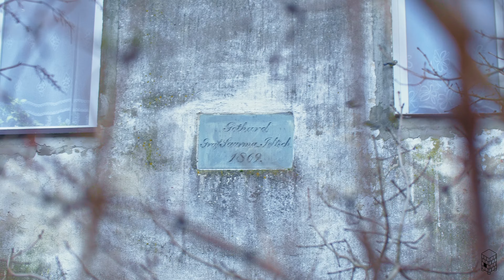Piec akumulacyjny na drewno | Rozgrzewamy serducha w Kątach Wrocławskich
🔥🔥🔥 Cześć, z tej strony Dawid Kozar z Akademii Zduństwa i dziś jesteśmy nieopodal Wrocławia w gminie Kąty Wrocławskie.

Działa się tutaj przykra sytuacja z rodziną, nie będę jej opisywał, ale skrzyknęliśmy absolwentów w Akademii Zduństwa - chłopaków z dobrymi serduchami aby razem z nami zbudowali tej rodzinie piec.

Dlaczego akurat piec? Ponieważ jest to najtańsze źródło ogrzewania.